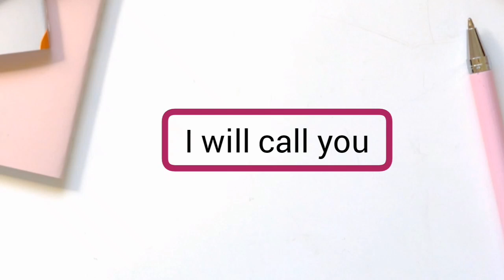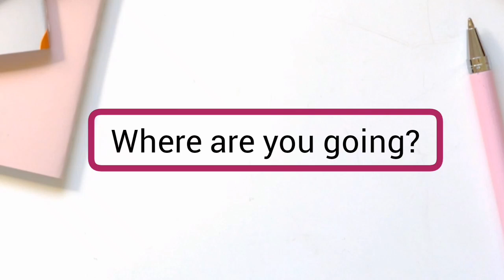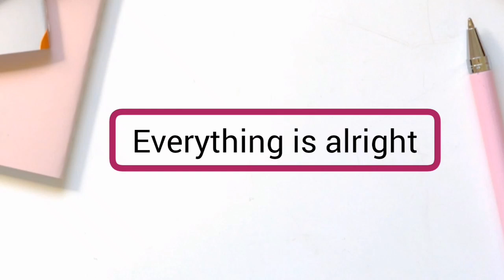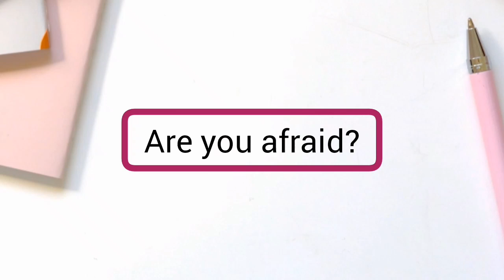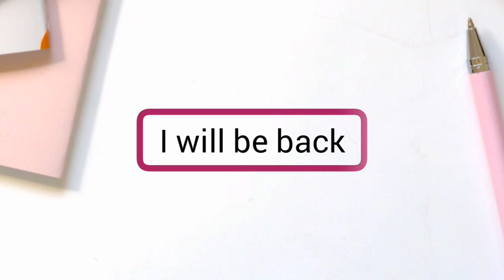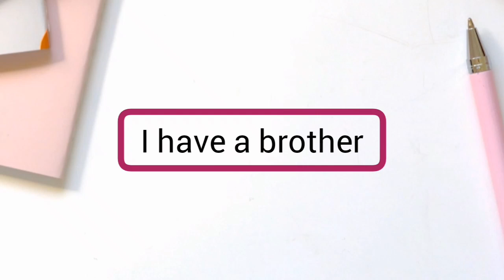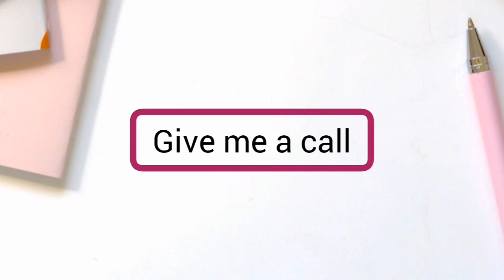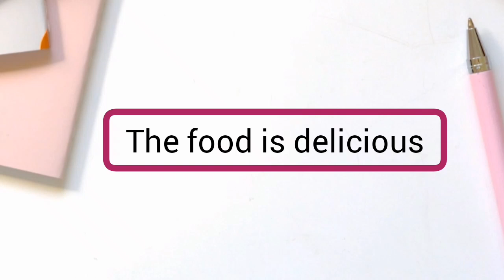Basic English SENTENCES - Sound CONFIDENT and FLUENT in Your SPEAKING - Listen & Repeat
Basic English sentences - Sound Confident and Fluent in your daily English speaking and conversations. Listen, Repeat and improve your speaking skills in English.

Have a beautiful rest of your day 🌺